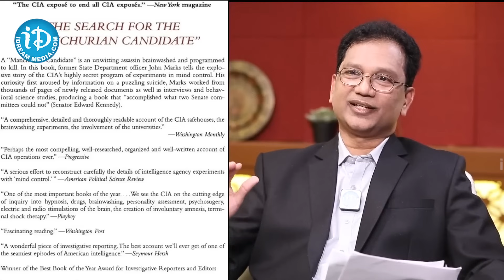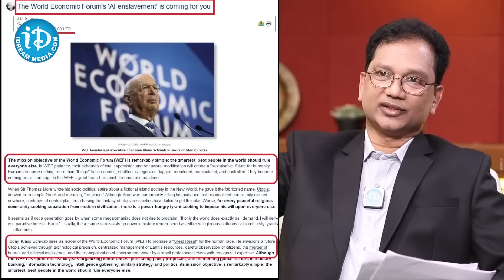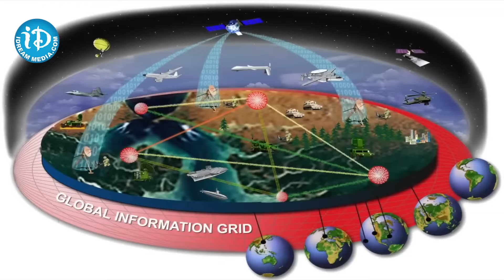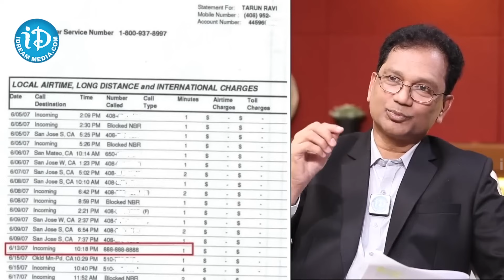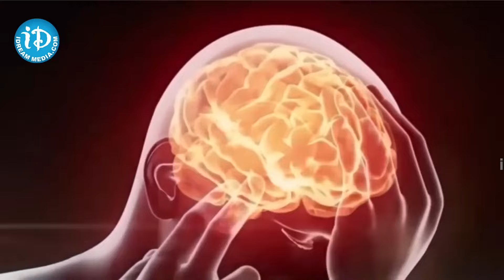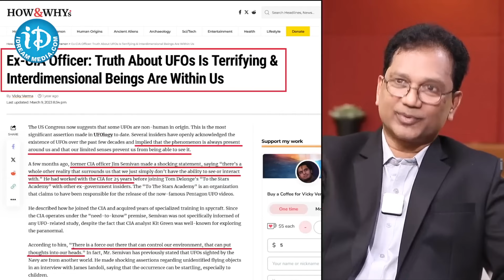AI వస్తుంది మనుషులు జాగ్రత్త.! ( అమెరికా చేతిలో AI ) AI Will Take Over The World? | iDream Prime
Hello Viewers!